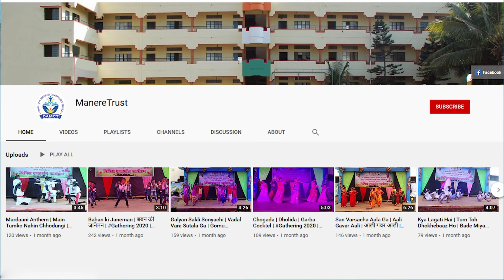Rain Theme | RHTDM | Ghanan Ghanan | Barso Re| Cham Cham | बालवाडी मोठा गट |वार्षिक स्नेहसंमेलन २०२४